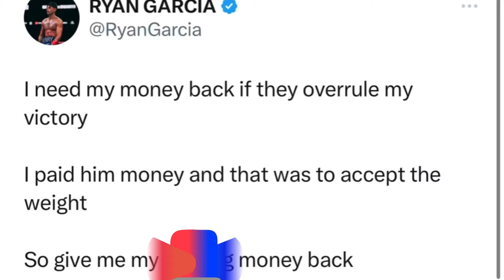Ryan Garcia wants his money back from he accepted the weight now complaining about it